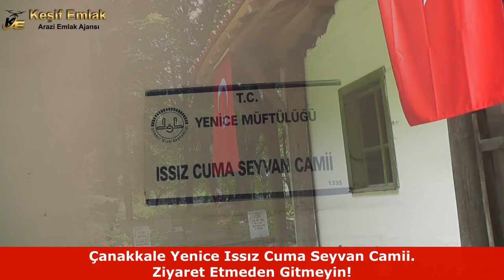Çanakkale Yenice Boynanlar Köyü Köy Tanıtımı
Keşif Arazi Ajansı Kadir Demircan
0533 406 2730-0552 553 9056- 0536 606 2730 Altay Mahallesi, Şehit. Mustafa Karakas Cd. No:39/B, Gönen/Balıkesir